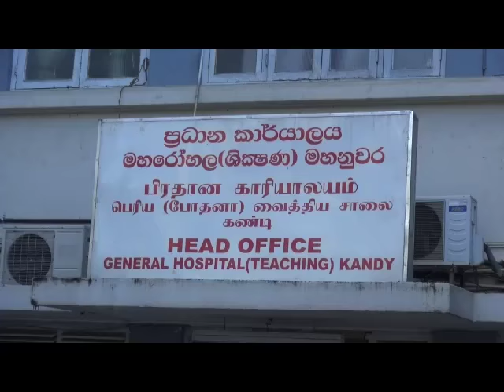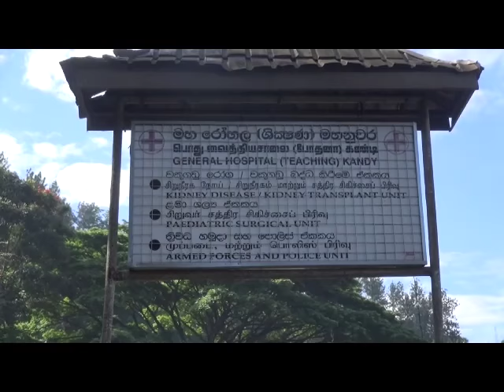Potta Naufer in hospital